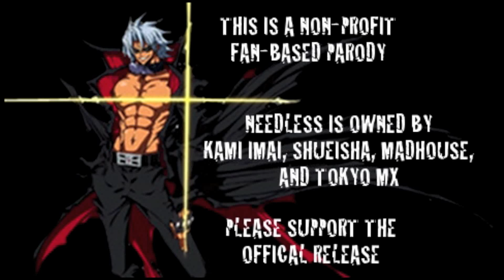Needless - The Abridged Series - Episode 1 *READ THE INAPPROIATLY NAMED BAR BELOW!*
After many delays the promised day has come. Some bits I forgot or didn't bother fixing but that doesn't matter. After a leak due to Youtube being a prick, Needless Abridged is officially on the internet!

Cast List
Dreyc - Blade
codeblackhayate - Eve, Aruka & Riru
Kamuro - Cruz & Uten
xxDarkAwpxx - Gido
DarkKnightGrave - Arclight
slowolf88 - Saten
FullmetalChao - Kafka
DarkPhoenixMishima - That guy who drives Arclight's car. (He totally talks, you just aren't paying enough attention to notice)

Written By DarkPhoenixMishima (With some input from Cast)
Main Editing By LeeroyJenkinsstudio
Minor Editing + Opening By DarkPhoenixMishima

Note - Any bitching about any character's voice, unless it's constructive criticism, will be removed and the user who made said comment will be blocked, no questions asked.